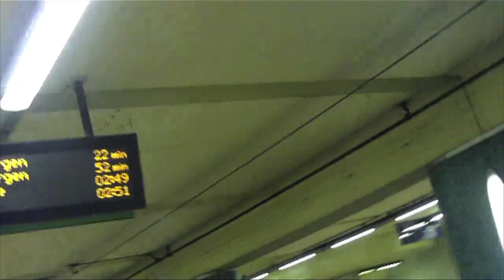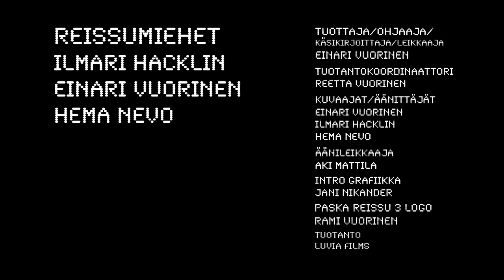Paska Reissu 3 Jakso 6 "Äkkiä kotiin"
Kyseessä on Vuonna 2008 kuvattu Paska Reissu 3.
Paska Reissu 3 on Paska Reissun 3 Tuotantokausi.

Se miksi juuri tällä lähdemme liikeelle, älä kysy.